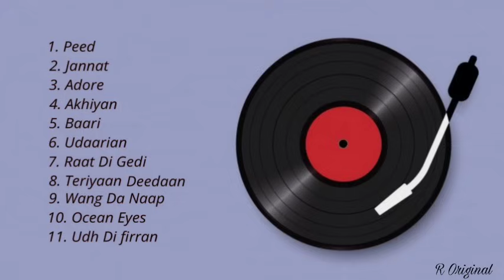Punjabi songs playlist | Romantic songs playlist | Punjabi music | Trending songs | Records Original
Best punjabi song playlist | Romantic song playlist | all time best song playlist | Records Original

1. Peed = 00:00
2. Jannat = 04:22
3. Adore = 08:00
4. Akhiyan = 10:08
5. Baari = 14:15
6. Udaarian = 18:08
7. Raat Di Gedi = 23:51
8. Teriyaan Deedaan = 27:04
9. Wang Da Naap = 30:49
10. Ocean Eyes = 33:26
11. Udh Di firran = 36:22

This video is purely fan-made, and will not be used for profit or illegal sharing, Fair Use: "Copyright Disclaimer under section 107 of Copyright act 1976" allowance is used for "Fair use" such as criticism, comment, news, reporting, teaching, scholarship, and research. If you are the owner/creator of these any ringtone & infringe Copyright.

Ignore →